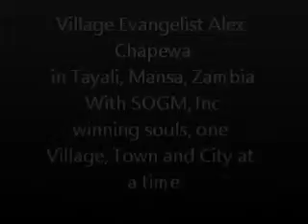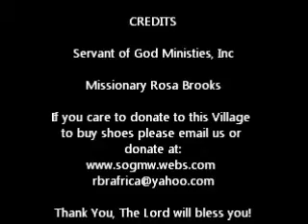Evangelizing in Rural Village in Mansa, Zambia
SOGM & Evangelist Alex Chapewa in the Tayali Village in Mansa, Zambia. Praise God people got saved here. The Villagers asked questions and wanted to make sure we were not Satanists. Most of the people do not have shoes; if you care to donate for this go to this Thank you!